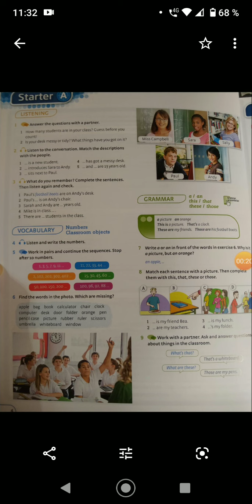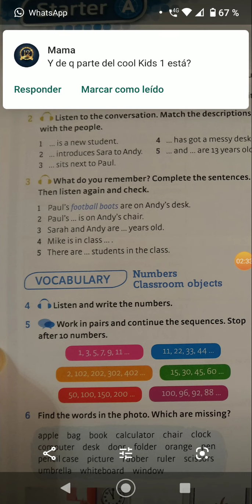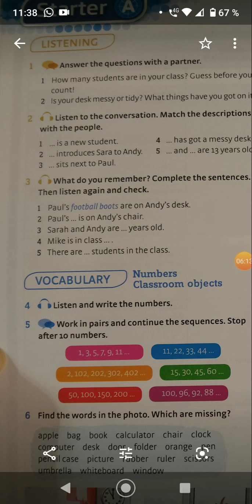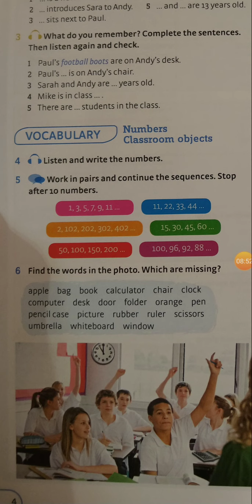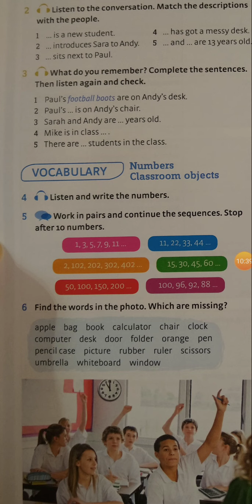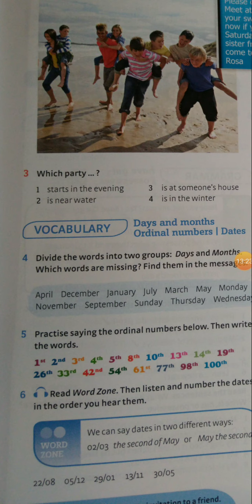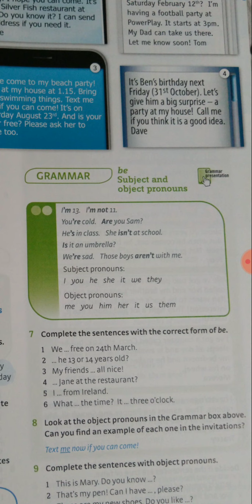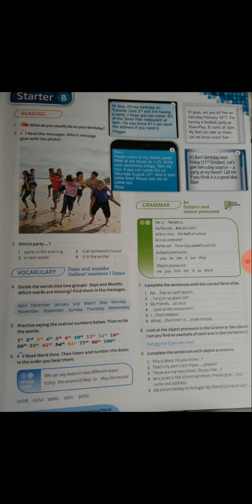Explanation Elementary class 1